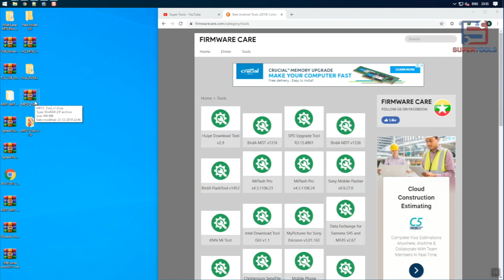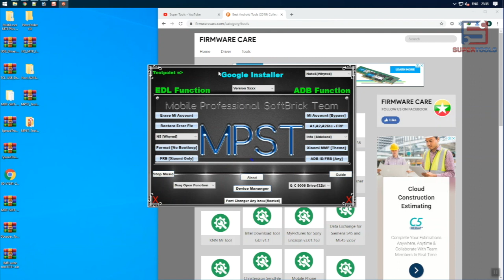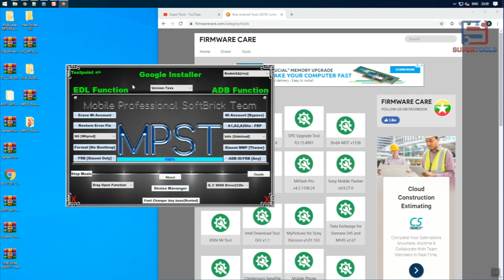MPST Tool v1.0 - Best Xiaomi Device Manager Tool | Firmwarecare.com | Super Tools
MPST Tool v1.0 which allows you to remove the Mi Account from Xiaomi Smartphones and Tablets in single click only.

Gadgets We Use:

Green Chroma